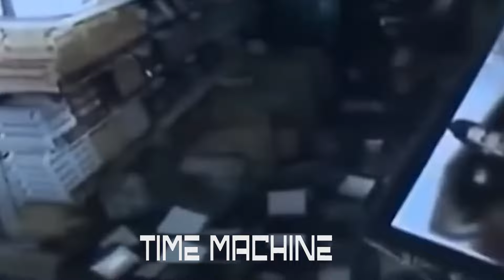Unbelievable Scary Natural Disasters - Tsunami Landslide Storm ..Moments Ever Caught On Camera #3